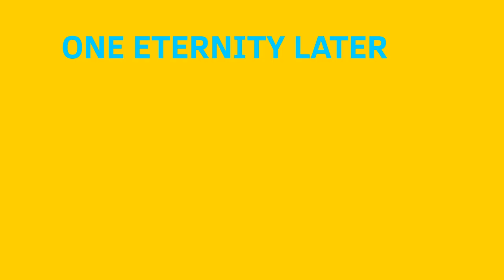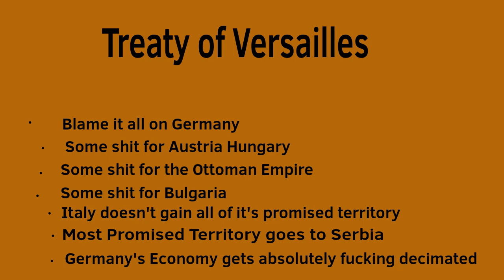WW1 no context